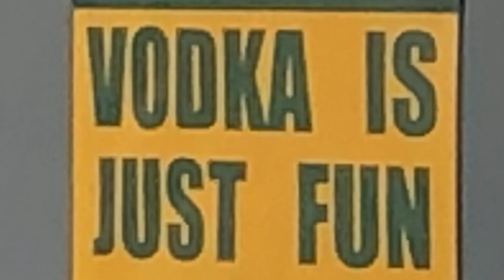The Blonde Dancer of Melbourne The Dancers with Last Call Band @ Sully's Bar Melbourne Florida Bar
Love Sully’s bar. It's a biker bar with some great music at times
The Dancers of Melbourne sometimes goes to Sully on a Sunday afternoon!